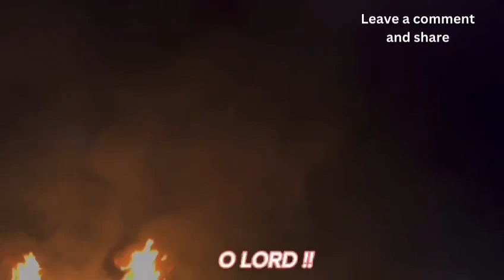KOBBYJHAY of 2KHAY drops his verse on OTAN